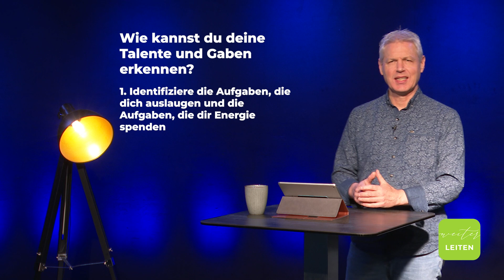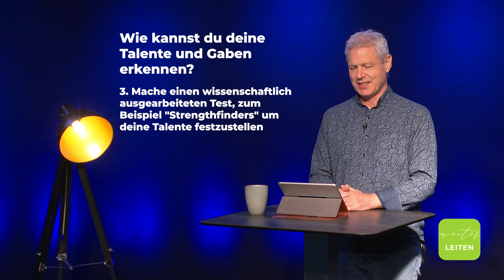Wer seine Stärken versteht wird weise | WeiterLEITEN - Teil 35 | Wayne Neuper | Activate Network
Eine der Hauptaufgaben einer erfolgreichen Führungskraft ist es, seine Gaben zu kennen und zu entwickeln, so dass sie zu Stärken werden. Mit diesem Video wollen wir dir helfen, deine Gaben zu erkennen und sie in der besten Art und Weise in deinem Team einzusetzen.

Über die Serie „weiterLEITEN“:
In der Serie weiterLEITEN, veröffentlichen wir wöchentlich kleine Goldnuggets für dich als Christ und deinen Dienst in der Gemeinde. Ziel ist es, dich zu ermutigen und dir einen Einblick in die Arbeit von Activate Network zu geben.

Über Activate Network:
Wir sind ein Netzwerk von Gemeinden und Menschen, die durch gemeinsame Ansichten und Interessen miteinander verbunden sind, um Gottes Reich voran zu treiben, Neues in Gang zu setzen, Gaben und Potential zu aktivieren und neue, kraftvolle Impulse zu geben. Wir bieten Menschen in Leitungsverantwortung von Gemeinden langfristige Begleitung, intensive Trainings und persönliche Coachings an. Unsere Vision ist es, Christus zu ehren, Jünger zu trainieren, Leiter zu verknüpfen und Gemeinden zu starten und zu stärken.